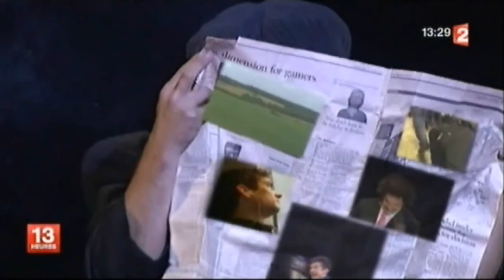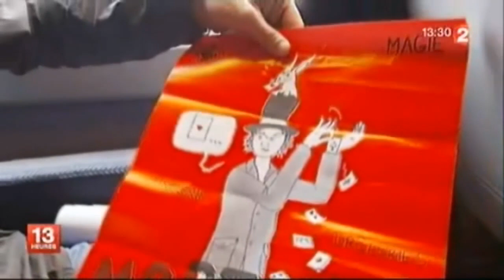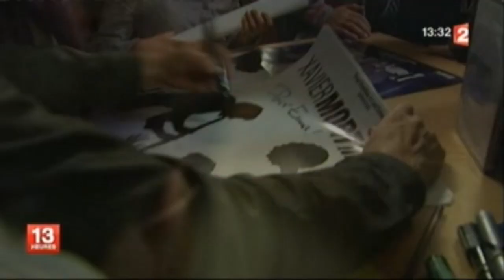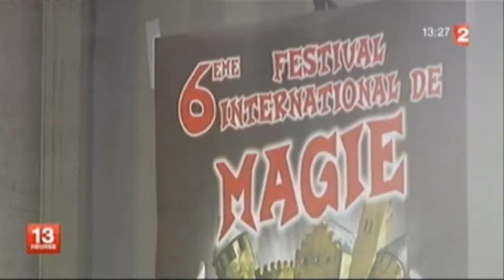FEUILLETON MAGIE FRANCE2 | Xavier Mortimer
Un extrait du feuilleton de France 2 sur la magie réalisé par Vivien Roussel et diffusé au journal de 13h du 14 au 18 novembre